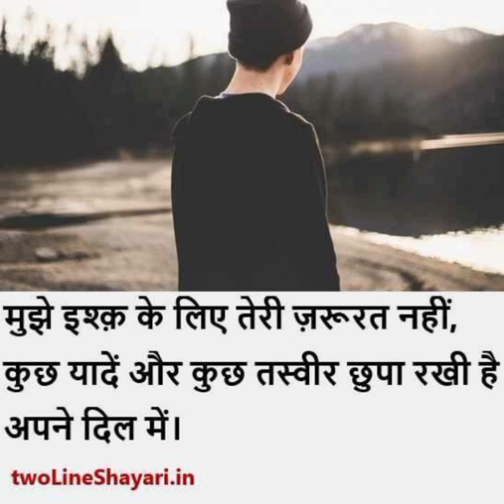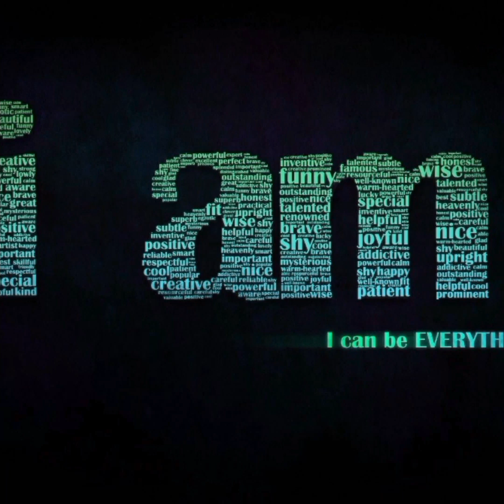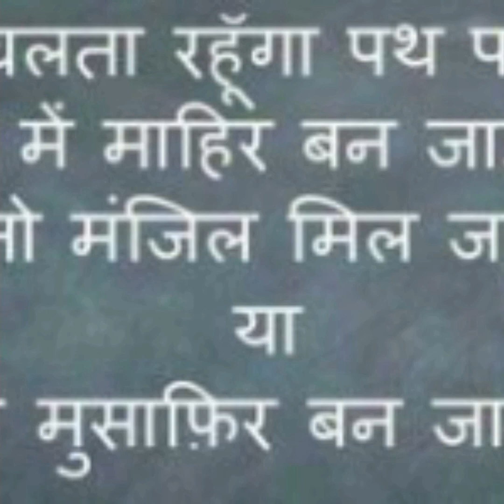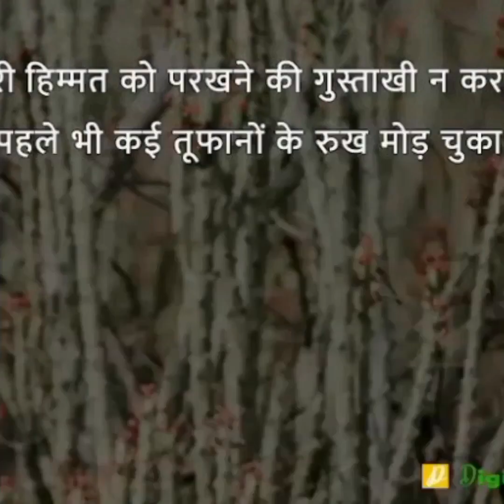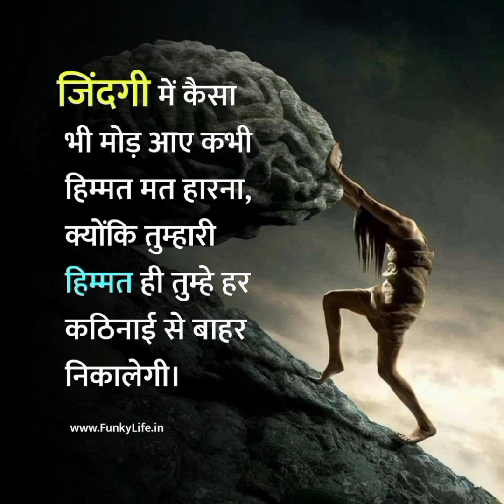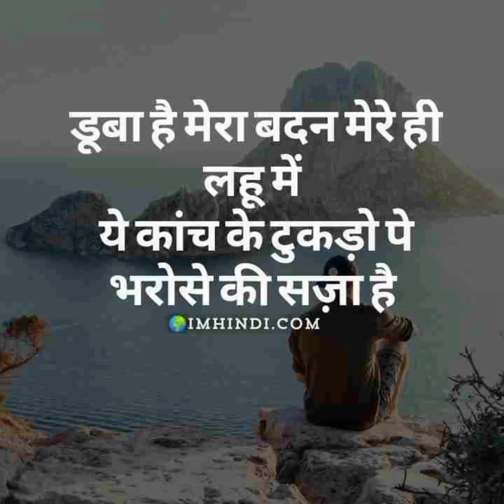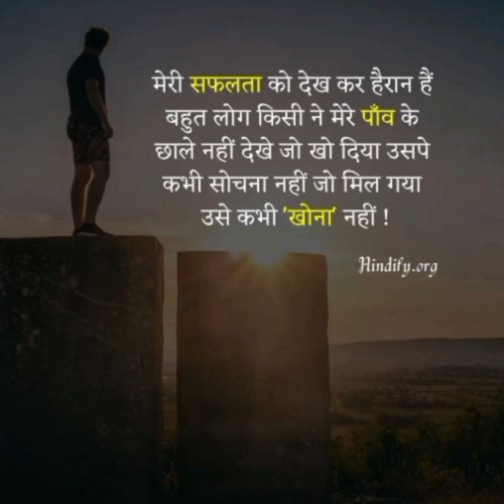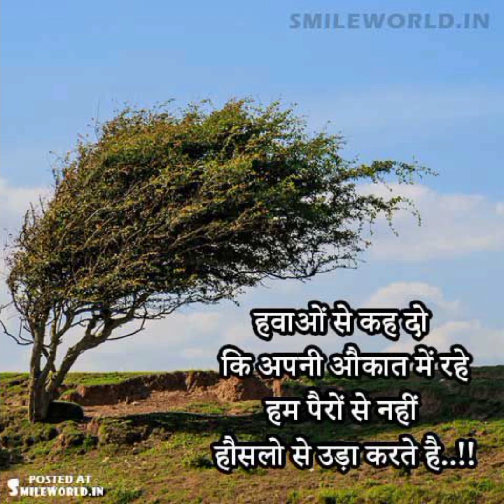motivetion vairal video song speech hard